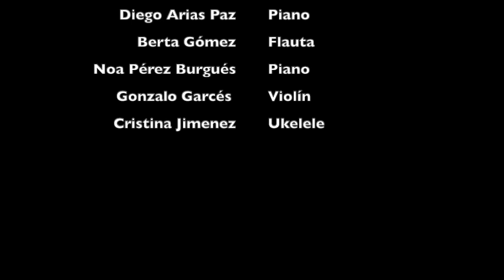MOMENTOS MUSICALES NAVIDAD 2020/2021 - 18 DE DICIEMBRE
Los alumnos de Musiclaret nos muestran sus obras de este primer trimestre del curso 2020/2021